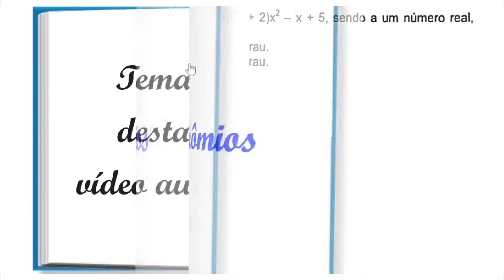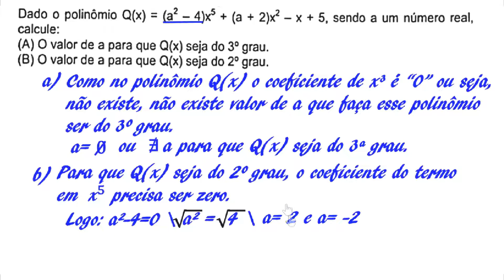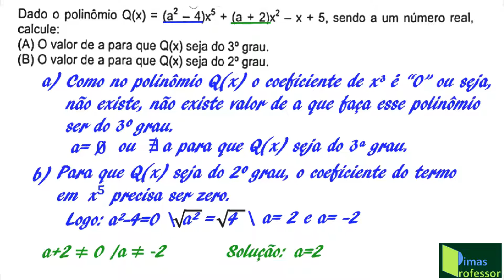GRAU DE UM PILINÔMIO (Professor Dimas)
ESTA VÍDEO AULA MOSTRA COMO DETERMINAR O GRAU DE UM POLINÔMIO